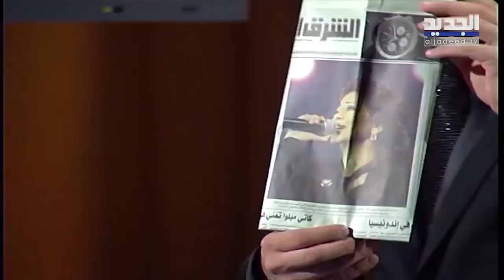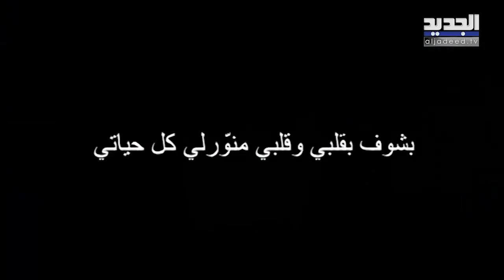شيرين عبد الوهاب تبكي على الهواء: سيبوني أعيش! اعترفت بندمها وفاجأت نيشان بما قالته !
حلّت الفنانة المصرية شيرين عبد الوهاب ضيفة مع الاعلامي نيشان ضمن برنامج "اكيد اكيد مايسترو" على قناة الجديد، حيث تحدثت عن معاناتها وكشفت أسرارا عن شريك حياتها
 تابعوا هذه المقتطفات من الحلقة